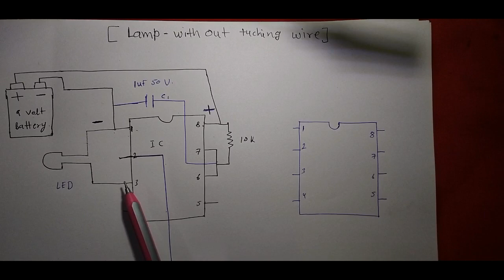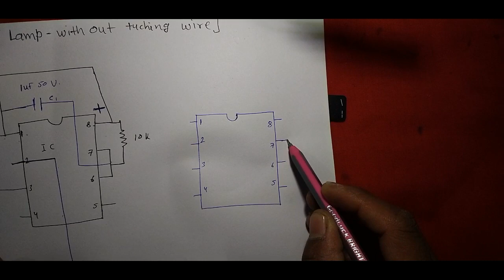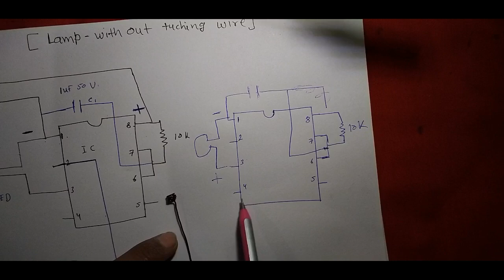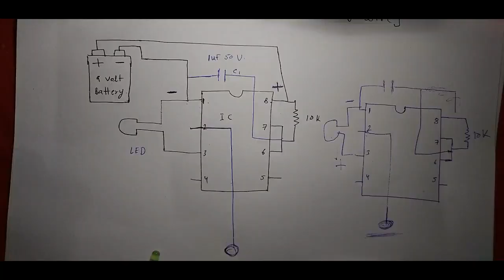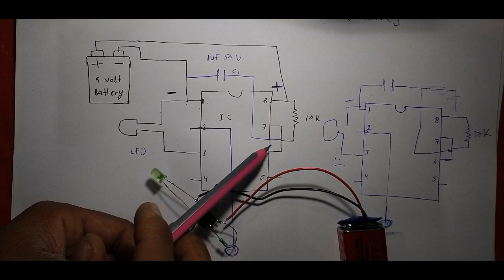कैसे बनता है एक वायर टेस्टर(वोल्टेज,करंट)बिना तार को छुए non touching wire tester home made at home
Wire testing lamp without touching
wire tester using 555 ic